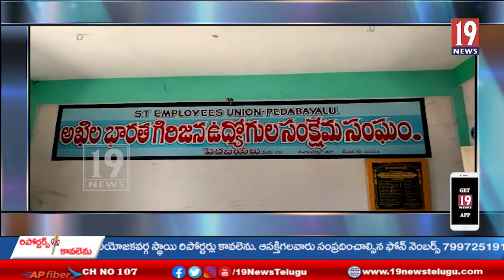ఏజెన్సీ వ్యాప్తంగా మహిళలకు కుట్టు మిస్సన్ శిక్షణ పేరుతో ప్రభుత్వ యంత్రాంగం నిలువు దోపిడీ: ప్రభావతి